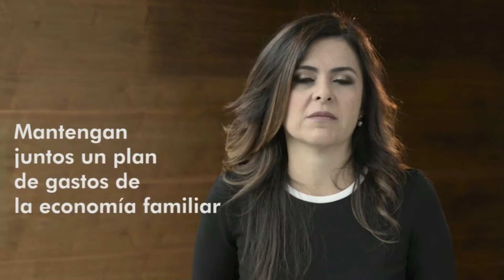LECCIONES VINTAGE DE LOS ABUELOS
ABOUT ELAINE

Elaine King, named by People "guru del dinero" and Top 25 Hispanic Women is a Family Business Advisor™ and a Certified Financial Planner™ professional who is considered an expert in international family financial planning and ambassador for the CFP Board of Standards. She is the founder and president of Family and Money Matters™ whose mission is to empower the family’s human and financial capital to achieve financial well-being together.
Elaine has worked and studied in Austria, Canada, Japan, Mexico, Peru and throughout the United States working with over 1,200 families creating actionable strategies focused on wealth planning, financial education, multigenerational succession, philanthropy and family governance. She has experience leading as partner, director, and manager at Bessemer Trust $100 billion AUM, Royal Bank of Scotland’s Coutts Division, WE Family Offices and Citigroup.
Family & Money Expert, Author, Speaker and Social Catalyst, creator of P.E.F.F., an institutional financial education program helping thousands of families in Latin America. Elaine is a Florida Supreme Court Family Mediator, a Certified Coach from the University of Miami (ICF) and serves on the advisory board for the Family Firm Institute, Estate Planning Council, and OWIT. Her studies include an MBA from Thunderbird and a BBA in International Business from St. Mary’s University with a postgraduate at the Bowen Center for the Study of the Family in Georgetown. She is the author of 2 award-winning books; “Family and Money Matters – Rising Generation” and “La Familia y El Dinero – Hecho Facil”, she is often cited in global media outlets like CNN, WSJ, and Forbes.